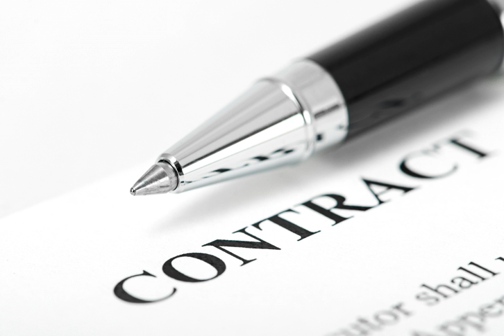Title-transfer theory of contract | Wikipedia audio article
This is an audio version of the Wikipedia Article:
Title-transfer theory of contract

00:00:39 1 Interpretation of contracts
00:02:06 2 Fraud
00:02:56 3 Implications
00:03:37 4 See also

- Socrates

SUMMARY
The title-transfer theory of contract (TTToC) is a legal interpretation of contracts developed by economist Murray Rothbard and jurist Williamson Evers. The theory interprets all contractual obligations in terms of property rights, viewing a contract as a bundle of title transfers. The TTToC stands in oppositions to most mainstream contract theories which view contractual obligations as the result of a binding promise. Proponents of the approach often claim it is superior on grounds of both consistency and ethical considerations. The TTToC is often supported by libertarians.